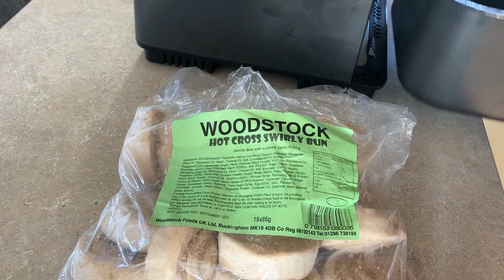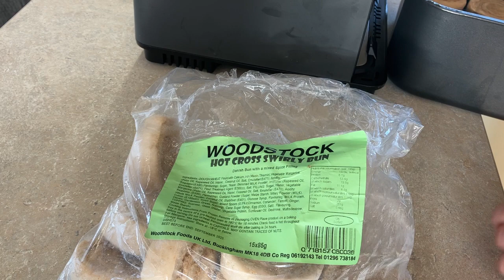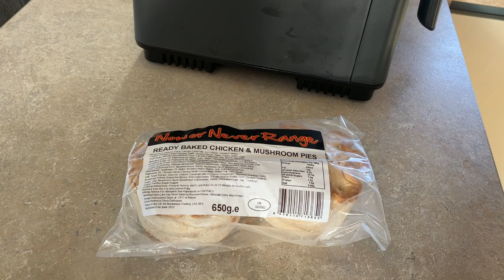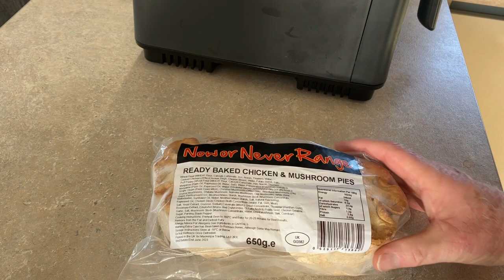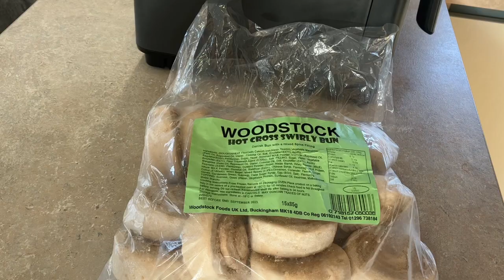x-sell Hot Cross swirly buns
having used the X-sell brand of food before i had high hopes for these danish style buns. its not often we find something i really don't like.